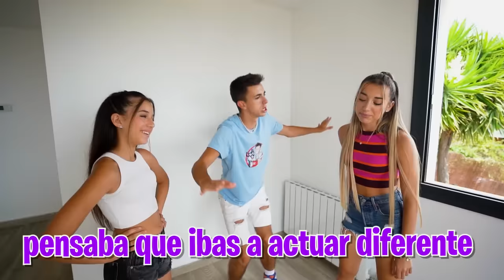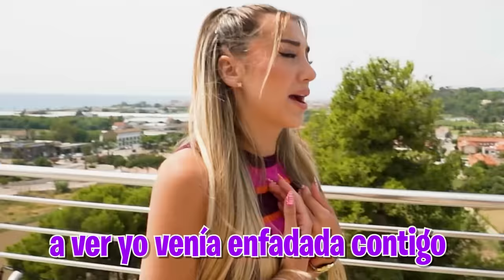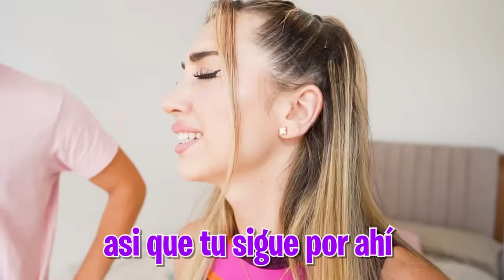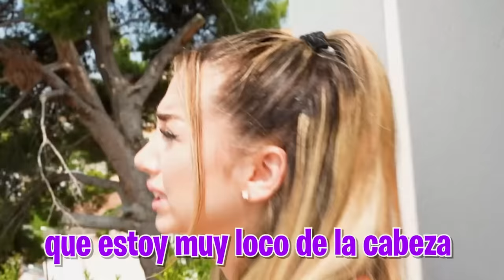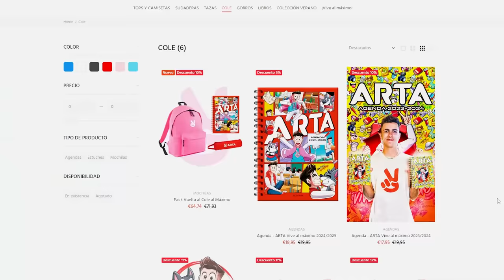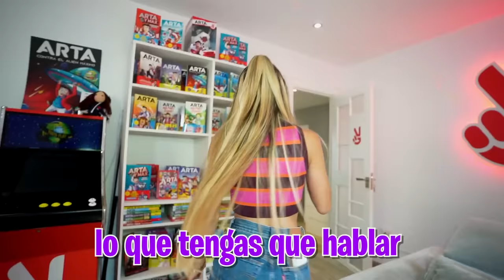LA CRUSH D EMI HERMANO SE REENCUENTRA CON ÉL…*muy emotivo*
La Crush de mi hermano ha vuelto a la Máximo House pero el aun no la ha visto y no se como va a reaccionar cuando se entere que está aquí...